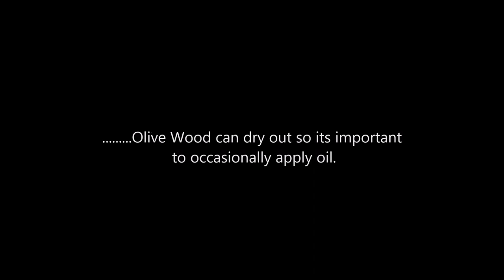How to take care of your Pestle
Made from Olive Wood and in need of some oil.